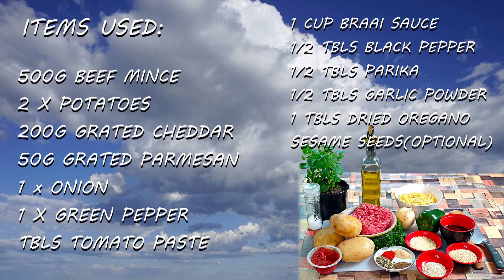Awesome Scalloped potato roll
Easy and delectable - everything you love about potatoes on one yummy dish.

The juiciest meaty filling, delicious cheese, all lovingly rolled in thin potato slices and baked to perfection. This is the showstopper you've been craving!

I realize I should have overlapped my potato slices more.